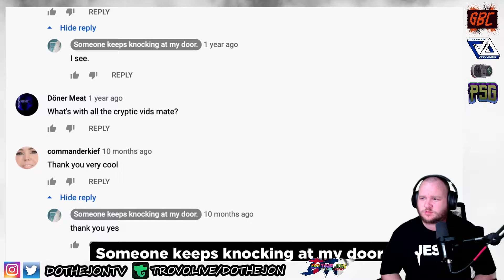5 Scary Videos You REALLY Don't Wanna See - Chills - Reaction